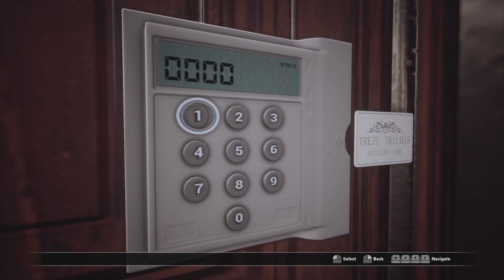The Secret Passage Of Room 709 | Fobia St Dinfna Hotel Episode 11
I'm so glad that we can stop the muffled noise stuff. Was gonna be mega oof if I couldn't fix that for hours.